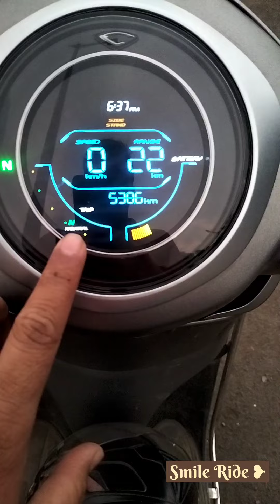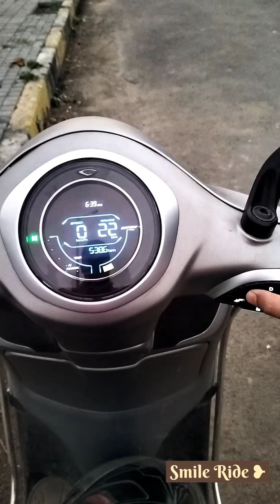Also sometimes Mode doesn't switch to Driver mode and stays in Neutral Mode.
Regularly look for software update and consult service center.
The Bajaj Chetak electric scooter can sometimes experience issues with mode changes, particularly between Neutral and Drive modes. Users have reported unresponsive mode switches, which could be linked to software bugs or issues with the scooter's display or control unit. Other common problems include the scooter not starting due to battery or key fob issues, which can also impact mode switching. Regular maintenance and software updates can help resolve these problems.